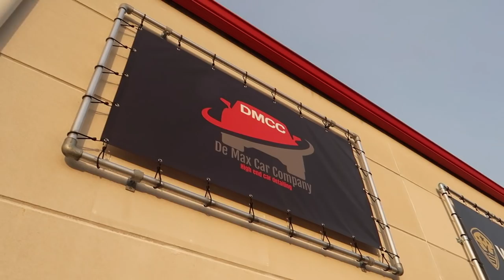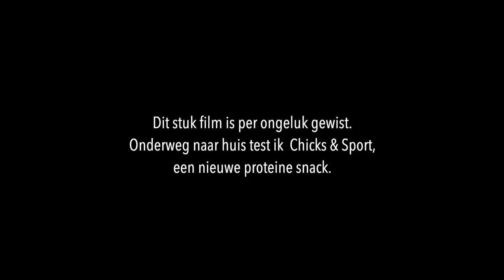GROTE VERANDERING AAN MIJN AUTO? 😱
Vandaag ging ik langs bij De Max Car Company voor een grote verandering aan mijn BMW M235i. Ben jij benieuwd wat ermee gaat gebeuren?

Talisam TV